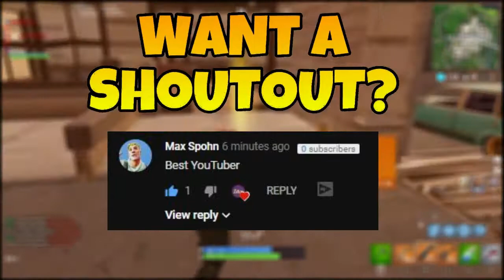THIS GUY RAGES SO MUCH AT THIS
It was funny cuz I was playing with my friends and he was actually getting really angry for like no reason just because we are getting pushed by two different teams like that was the only reason we are just getting pushed from two different teams on opposite sides of like wasn't that big of deal we killed one team and then he was like get it was still getting angry that they're still not hurting on side of K chill out what's okay just like screaming and stuff actually it wasn't really screaming but it was a it was a fun time that was a fun stream but yeah I was using controller and yeah that kind of is Noob strats in fortnite now so I have switched 2pc officially and I will now be playing PC on word and I hope you guys enjoy if you do please like comment subscribe and I hope to see you guys in XPO enjoy!